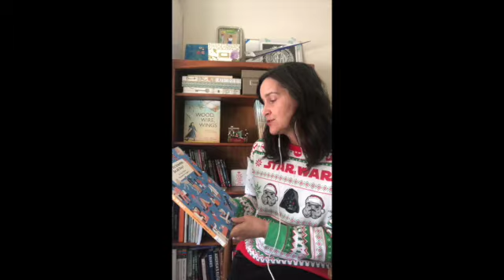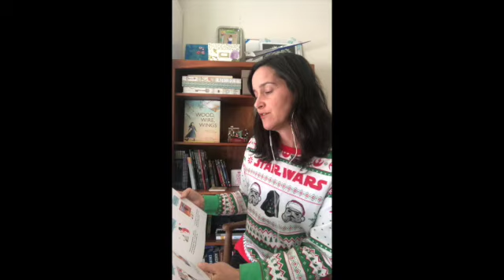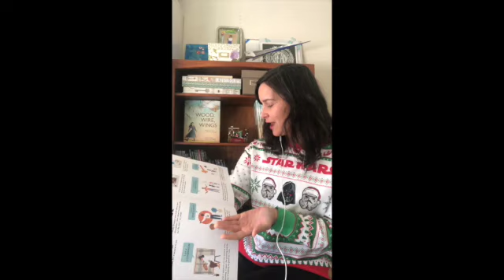NF/STEM Book Review: What Do Scientists Do All Day?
Scientists do more than work with test tubes in a lab. Discover where and how scientists work, and how students are natural scientists in WHAT DO SCIENTISTS DO ALL DAY? by Jane Wilshire, illus. Maggie Li.